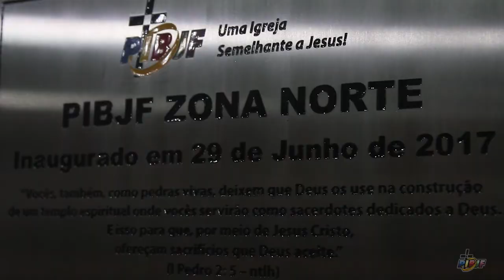Inauguração da PIBJF Zona Norte 2017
END.: Av. Juscelino Kubitschek, 555, Nova Era, Juiz de Fora
Inaugurado em 29.06.17